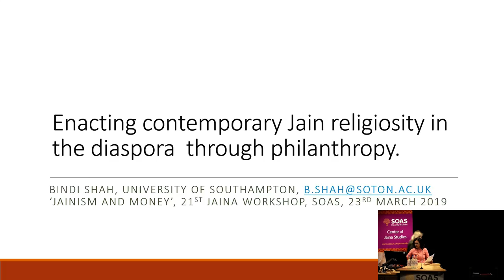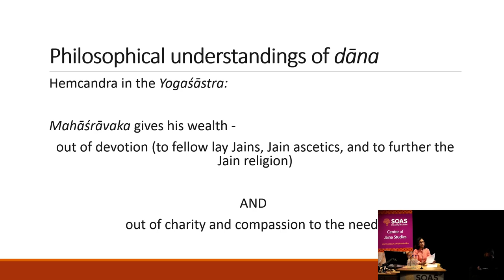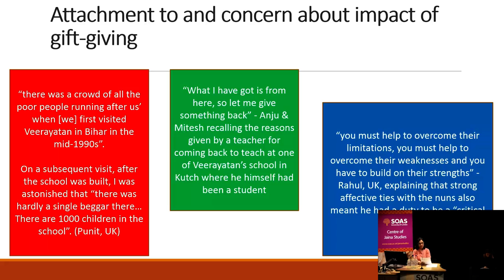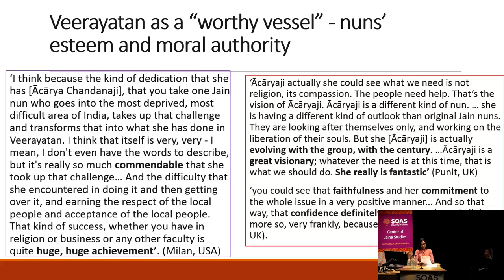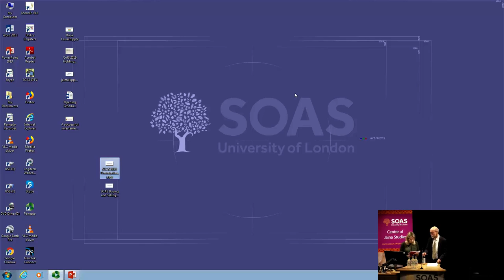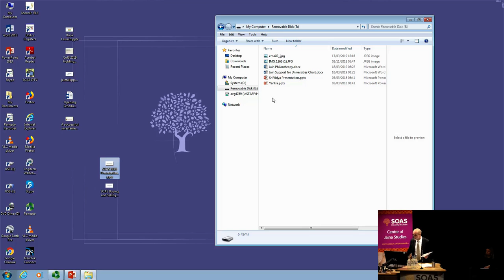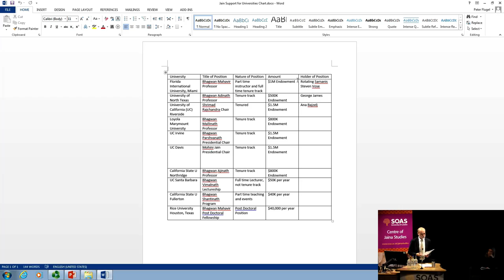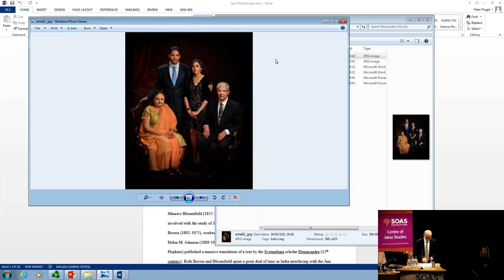Jaina Studies Workshop 2019: Second Session: Jaina Philanthropy | SOAS University of London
Jaina Studies Workshop 2019: Second Session: Jaina Philanthropy was held at the Centre of Jaina Studies, SOAS University of London on  23 March 2019 and included the talks
- The Gold of Gods: Stories of Temple Financing from Jain Prabandhas by Basile Leclère (University of Lyon, France)
- Enacting Contemporary Jain Religiosity through Philanthropy in the Diaspora by Bindi Shah (University of Southampton)
- Jain Philanthropic Support of Higher Education in North America by Christopher Chapple (Loyola University, Los Angeles)